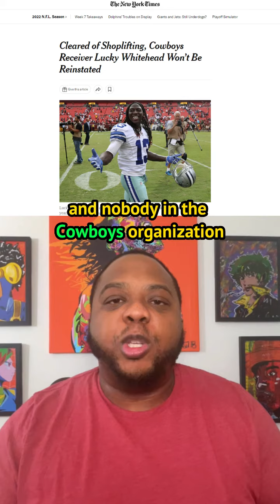The NFL Player Backlisted for Stolen Identity!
This is the story of former Dallas Cowboy Lucky Whitehead Jr.